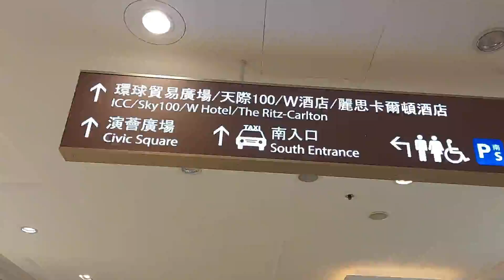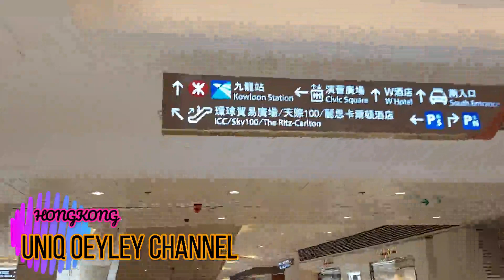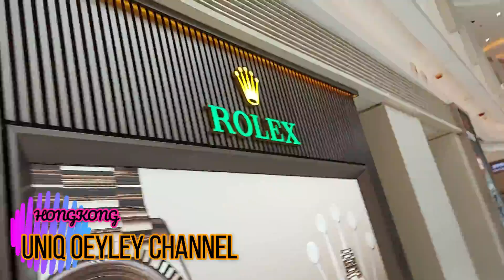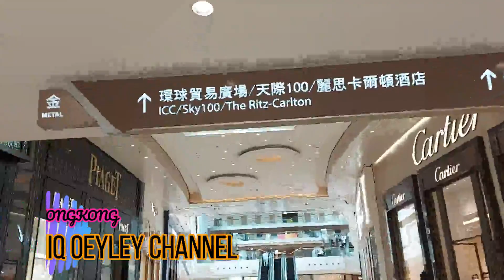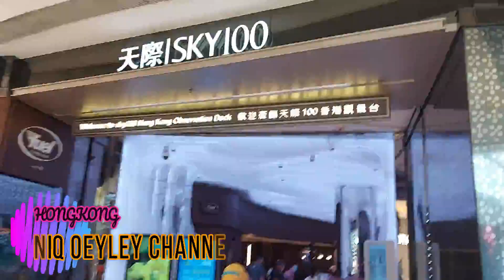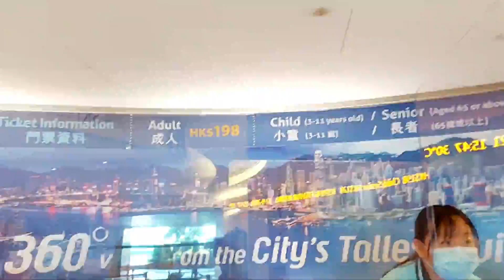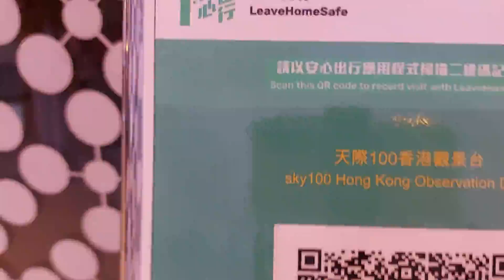EXPLORE SKY 100 || MEMANDANG HONGKONG DARI LANTAI 100 || PART 1